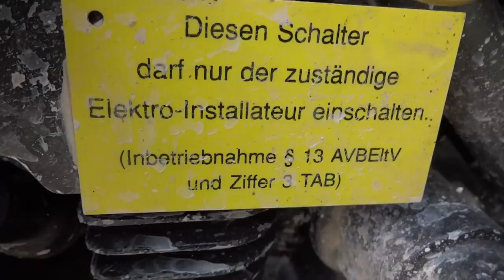xv250 touring rat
As requested, a quick walk around of my faithful XV250 in full touring gear somewhere near the border of east Germany, just before heading home during a small 2500ish mile trip over from England. Bike cruises at 60mph on the flat and returns about 80mpg.

Music's just whatever happened to be playing on the radio at the time.